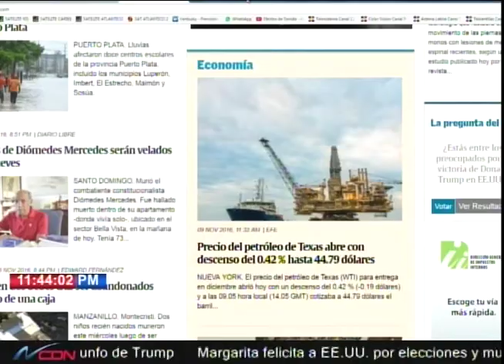Casi 21 mil personas desplazadas y 19 provincias en alerta amarilla y verde